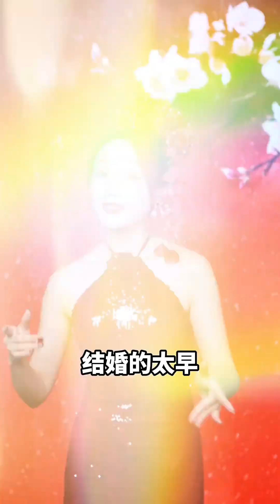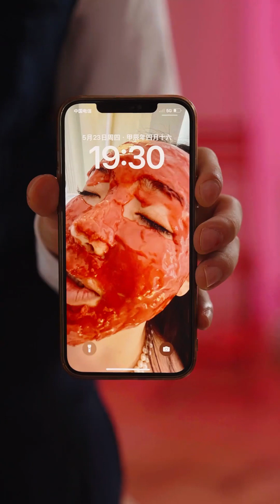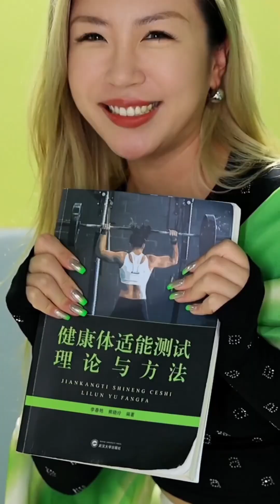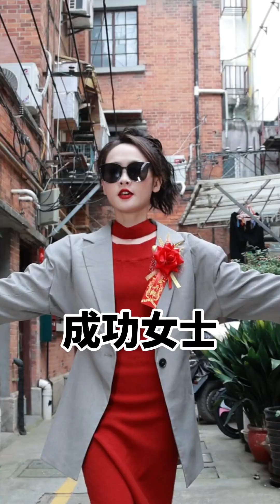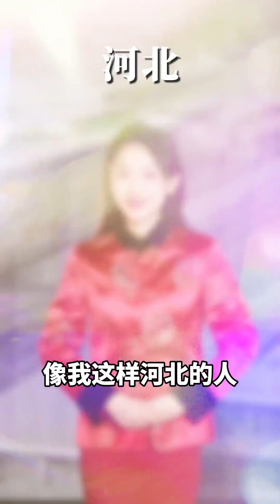今年過年，給媽媽漲臉兒#翻唱